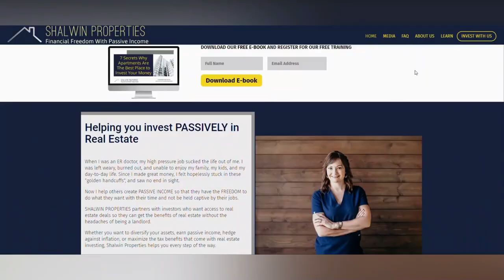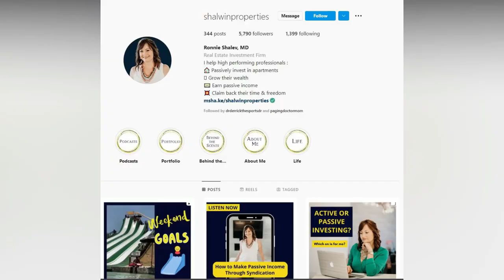How to Enhance Your Financial Future with CEO Kaaren Hall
A good quote says, "the only person who will take care of the older you someday is the younger you today." When we are young, we frequently put off thinking about retirement and prefer to worry about it later. However, our strength will not forever serve us well. Nevertheless, if we desire our future to be more promising, we must thoughtfully prepare for it.

Moreover, a self-directed IRA is a recommended type of individual retirement account that allows you to save for retirement with assets that are off-limits for conventional IRAs. Thus, we must seek a more profound knowledge of it since many individuals who don't utilize self-directed IRAs are unaware of it. We must also surround ourselves with like-minded people who are willing to share their failures and successes.  Their journey can teach us vicariously to learn and grow in life, knowledge, and skills.

Kaaren Hall is a single mother, Certified IRA Services Professional (CISP), Self-Directed IRA Professional (SDIP), CA Real Estate License, founder of Orange County Real Estate Investors Association, and the CEO of UDirect IRA Services. These services help thousands of Americans invest their IRA outside the stock market into real estate, land, private notes & more to improve their financial future. Kaaren discovered a strategic way to put her 20+ years in mortgage banking, real estate, and property management to use. Hall brings her full passion to educating Americans about the little-known investment vehicle. She has educated tens of thousands of investors and professionals on building wealth by taking control of self-directed IRAs. Through UDirect IRA, she has guided thousands of Americans through diversifying their investments using self-directed IRAs.

In this special episode with Kaaren Hall, we'll learn about the things concerning Individual Retirement Accounts. Tune in today as we discover how important it is to understand where to correctly put the hard-earned money that can better serve you in the future.

"The retirement account is for later; it's not for now. So, everything you do in this retirement account is to save for your future self." – Kaaren Hall

Topics Covered:
(00:00:00) Introduction + Episode Snippet
(00:00:13) Introducing our special guest, Kaaren Hall
(00:00:33) Advertisement: Obtain financial freedom with passive income! TimeOut with the SportsDr. teams up with Dr. Ronnie Shalev of Shalwin Properties to discuss things finance! Join Dr. Shalev's webinar or set up a 1-on-1 call; go to
(00:02:22) The long journey: How Kaaren become the CEO of uDirect IRA Services
(00:03:47) The best time to open a self-directed IRA company
(00:05:18) 2009: A big financial downturn
(00:06:58) How does a self-directed IRA differ from a traditional IRA?
(00:08:08) Rules for investing money into a solo 401k account: Where to use and not use your money?
(00:09:07) Prohibited transaction: Who are the disallowed individuals to benefit from your IRA?
(00:10:33) What is the best way to learn about prohibited transactions?
(00:11:15) What are the different kinds of accounts?
(00:13:02) Self-directed IRA is always your money.
(00:13:34) Why does self-directed 401k seem to be a well-kept secret?
(00:15:05) Advertisement: Sabre Bats, the training bat that will take you to your next swing. Go to to know more.
(00:15:54) Text free vs. Text deferred.
(00:17:30) Health Savings Account: How can we utilize HSA?
(00:20:21) How should young entrepreneurs be investing for retirement?
(00:21:48) How much money should a person have for retirement?
(00:22:57) The process of investing
(00:24:02) Make a diligent study on where to put your money.
(00:25:27) More freedom, more risk
(00:26:44) Final TimeOut with Kaaren Hall: Why is it imperative to invest and plan for the future?
(00:28:19) Community is essential: Surround yourself with like-minded people.
(00:28:55) Connect with Kaaren Hall.

Key Takeaways:

"So, to get tax protection, you have to follow certain rules and avoid the prohibited transaction." – Kaaren Hall

"With more freedom, there's more risk." – Kaaren Hall

"Community is important. It’s one way to learn and grow together by surrounding yourself with like-minded people who are willing to share their failures and successes." – Dr. Derrick Burgess